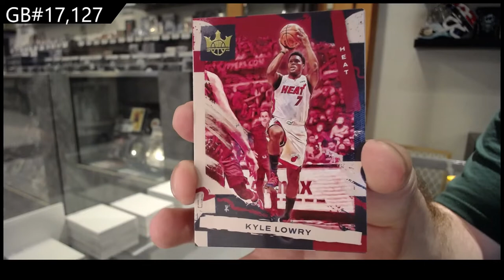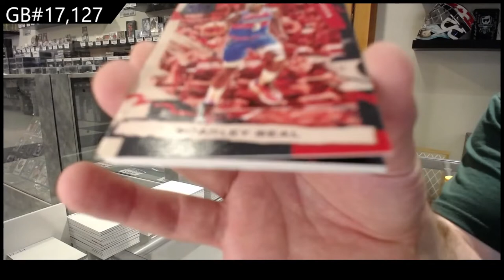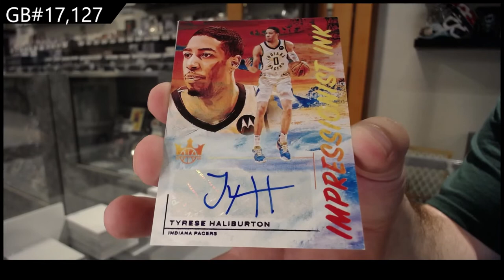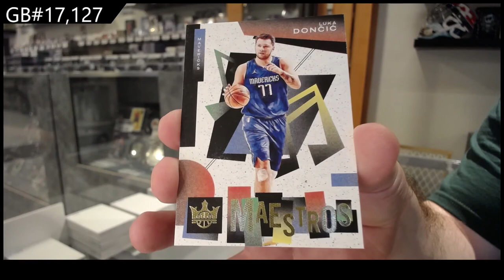21-22 Panini Court Kings Basketball Box Break - C&C GB #17,127